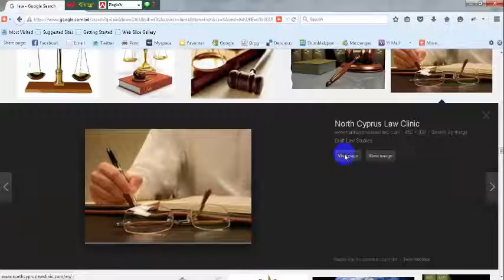St. Francis School of Law